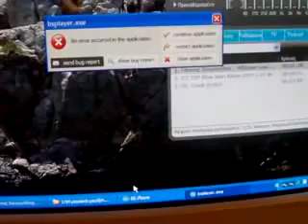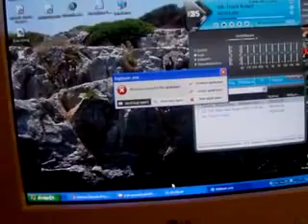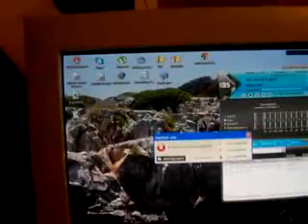ΤΣΟΓΛΑΝ ΚΑΡΝΤΑΣ ΤΣΙΟΥ ΤΣΙΟΥ=ΑΔΕΡΦΙΑ ΜΟΥ ΑΛΗΤΕΣ ΠΟΥΛΙΑ!!!!!!!!!!!